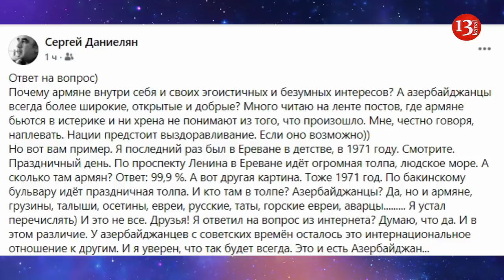ДАНИЕЛЯН О РАЗЛИЧИИ МЕЖДУ АРМЯНАМИ И АЗЕРБАЙДЖАНЦАМИ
Российский продюсер Сергей Даниелян на своей странице в Facebook ответил на вопрос, почему армяне находятся в плену своих эгоистичных и безумных интересов, а азербайджанцы всегда более широкие, открытые и добрые.
"Вот вам пример. Я последний раз был в Ереване в детстве, в 1971 году. Смотрите. Праздничный день. По проспекту Ленина в Ереване идет огромная толпа, людское море. А сколько там армян? Ответ: 99,9 %. А вот другая картина. Тоже 1971 год. По бакинскому бульвару идет праздничная толпа. И кто там в толпе? Азербайджанцы? Да, но и армяне, грузины, талыши, осетины, евреи, русские, таты, горские евреи, аварцы... Я устал перечислять. И это не все. Друзья! Я ответил на вопрос из интернета? Думаю, что да. И в этом различие. У азербайджанцев с советских времен осталось это интернациональное отношение к другим. И я уверен, что так будет всегда. Это и есть Азербайджан", - написал Даниелян